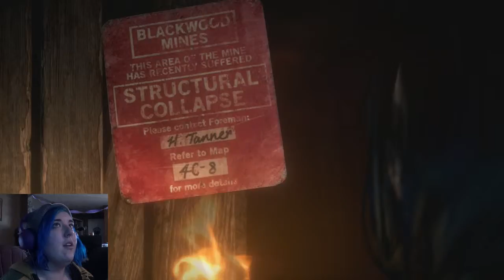THE PSYCHO IS REVEALED??? | Until Dawn | Part 7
We finally find out the Psycho's true identity in this episode and I...FLIP MY SHIT!!! Also Emily is there stuck in a mine or whatever.

Hope you guys enjoy Until Dawn! Look forward to the next part soon. Thanks! :D